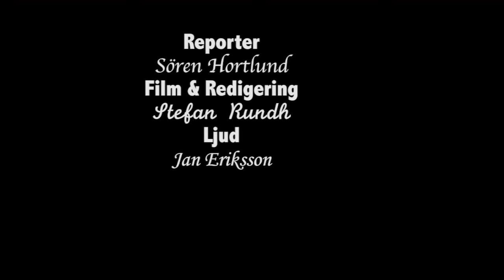Intervjuer efter Borlänge Hockeys seger i Åkers styckebruk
#23  Marcus Andersson, #41 Niklas Lerbrink #36 Filiph Engsund och Tränare Christer Sjöberg